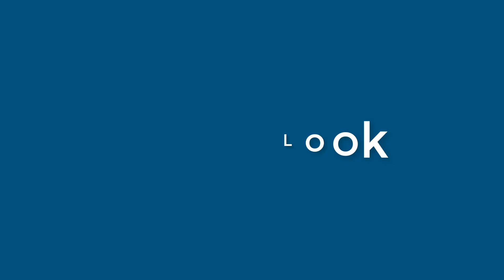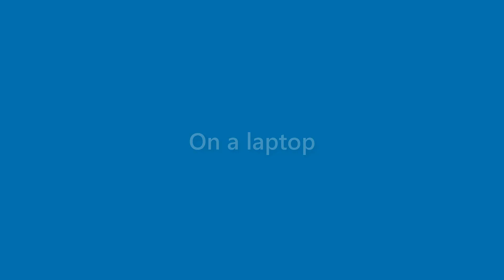Adelyn Peck - appearance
Name Look - Adelyn Peck - appearance. In this video we present "Adelyn Peck" name look and feel in various scenarios.
This video will cover:
How does "Adelyn Peck" look as a personal letterhead?
How does "Adelyn Peck" look on a business card?
How does "Adelyn Peck" look on a computer/laptop screen?
How does "Adelyn Peck" look with different background colors?
How does "Adelyn Peck" look with various fonts?